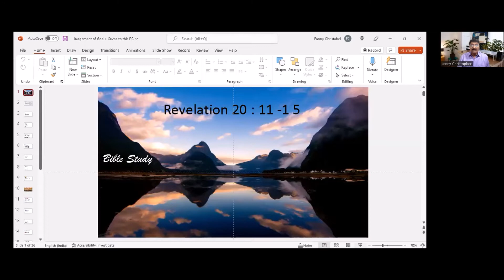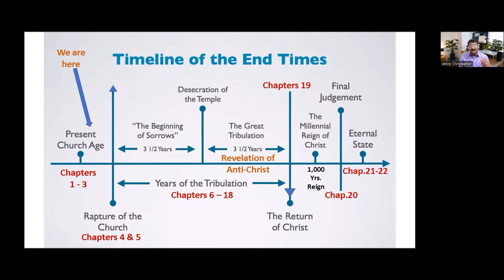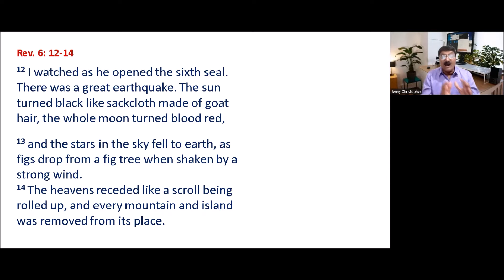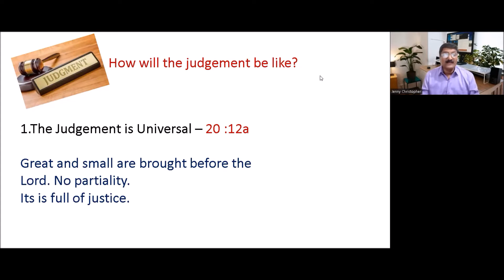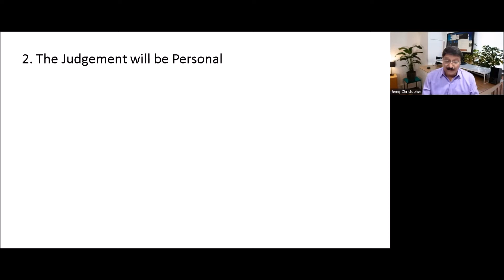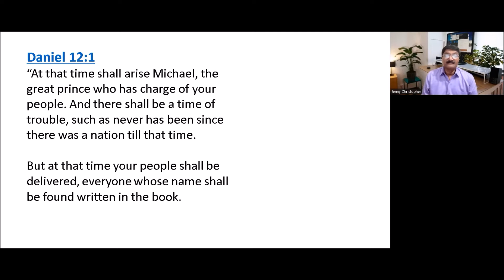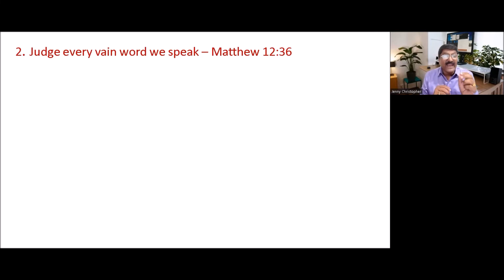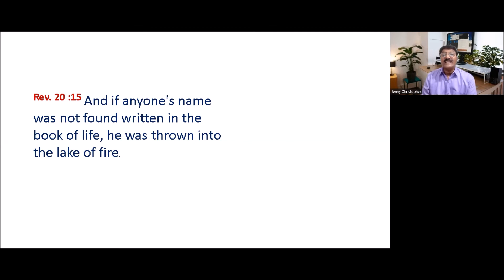Great White Throne Judgement - Revelation 20: 11-15